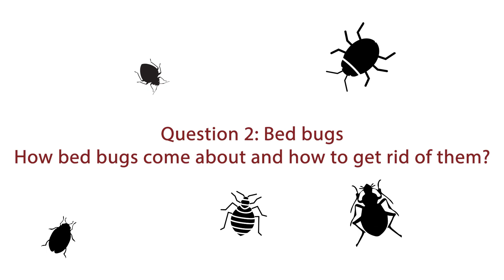How bed bugs come about and how to get rid of them?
The unwelcomed occupiers in our house, no, I am not talking about human, I am talking about pest, can be a big headache.

This is what I am going to share in this 4-part AskTheExpert series on everything you need to know about pest control.

In this Part 2 of "Ask The Expert Series", I ask the pest control expert, "How bed bugs come about and how to get rid of them?"